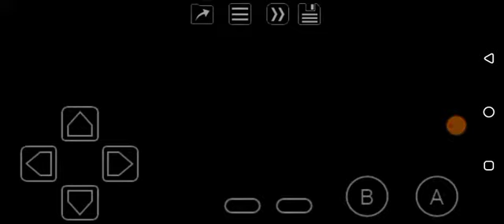Army Men: Air Combat (GBC) Mission 8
K Ok